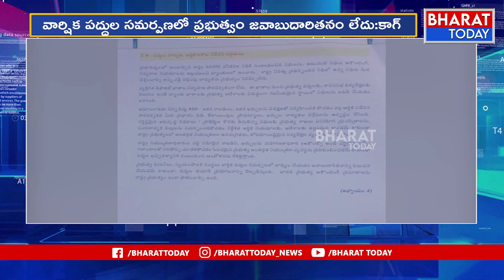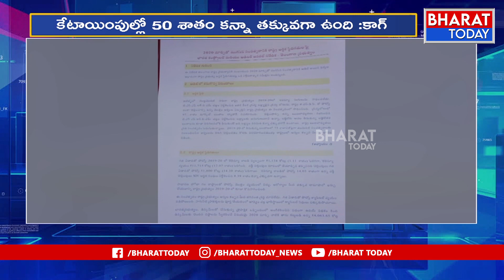తెలంగాణ బడ్జెట్ పై కాగ్ సంచలన రిపోర్ట్ | CAG Report On Telangana Budget 2019-2020 | Bharat Today